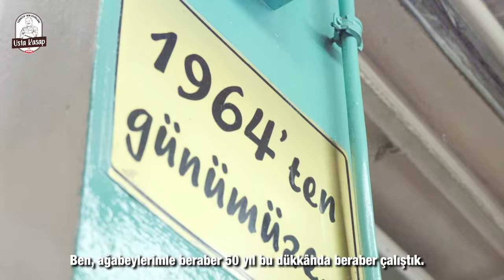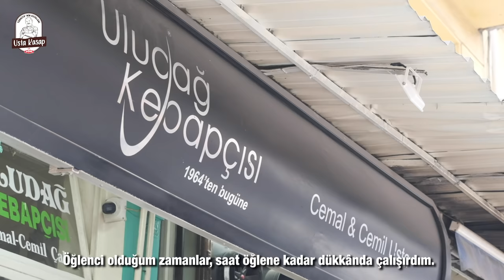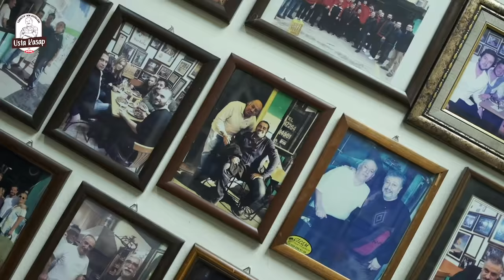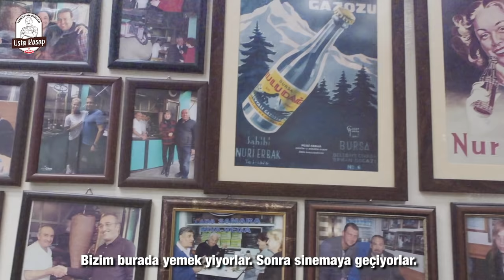Uludağ Kebapçısı - Elon Musk'ı kebap yemeye Bursa'ya bekliyoruz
Uludağ Kebapçı’sının 1964’den günümüze uzanan ustalık ve lezzet hikayesi Cengiz Çalışır’ın eşsiz anlatımıyla TadıDamağındaSohbetler köşemizde…